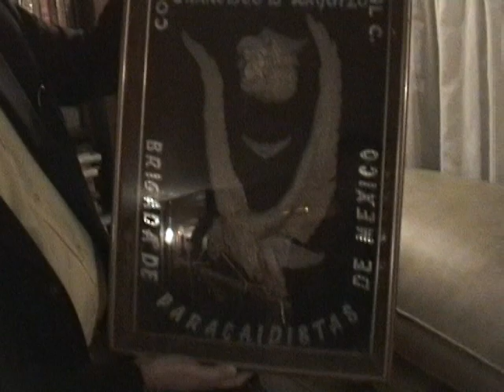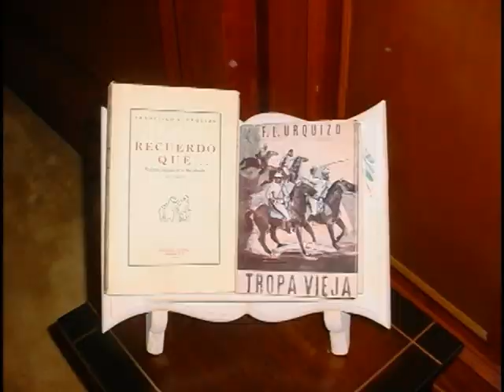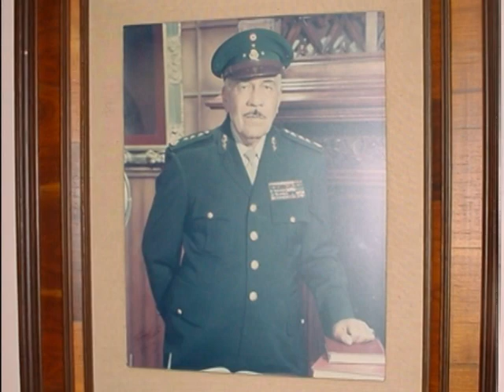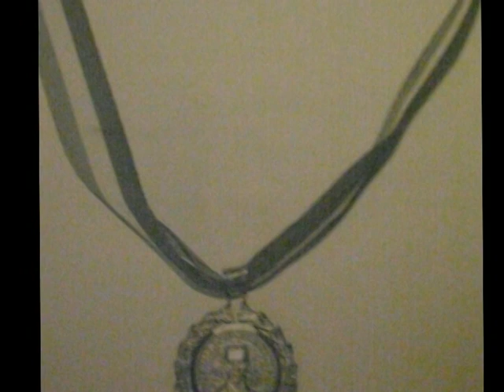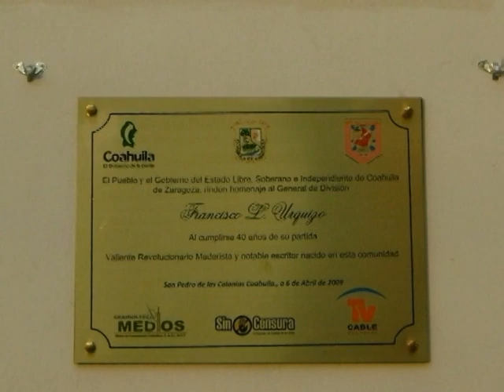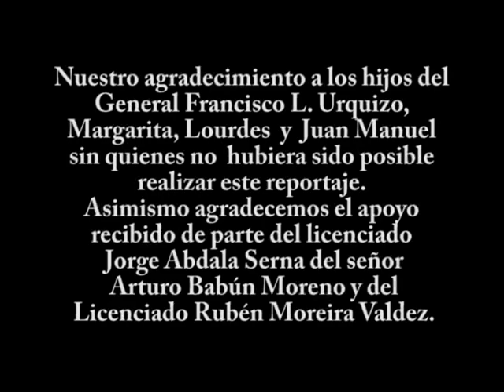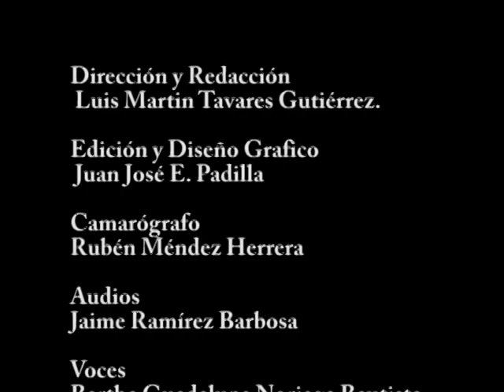2 FCO L URQUIZO SU BIOGRAFIA